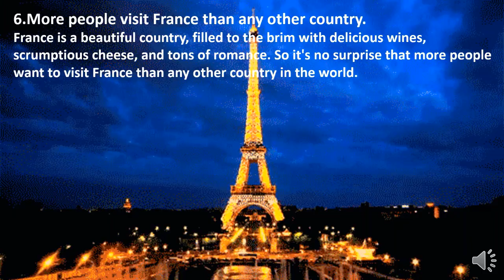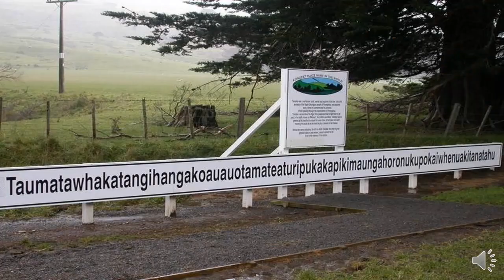Fun Facts about the world!interesting World facts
Did you know the longest place on the planet is 85 letters long? Watch the video for some more unknown world facts

Unique facts
unknown facts
general knowledge